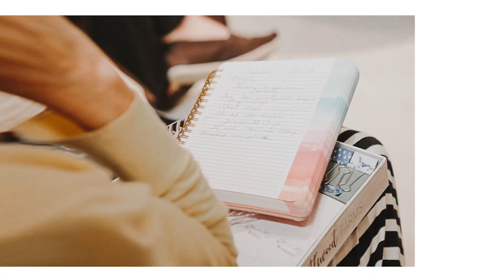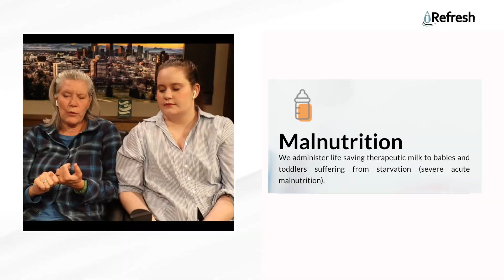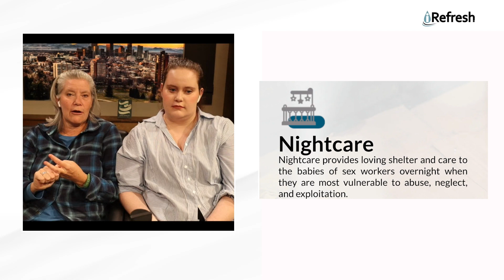Road to Wholeness | Sarah & Isabell Bowling | EP 124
We all experience trauma at some point in our life. What do we do with it? Ignore it and move on to 'make it' for the sake of loved ones that may be counting on you? Sarah and Isabell Bowling team up to design a creative way to begin a journey of healing through their different styles of writing that leaves the reader with thoughts to help heal as well as view ourselves in the role we might take to help others in their healing journey. This is a MUST READ BOOK and podcast!!

Connect on instagram: Sarah:  @sarah_genuinelove
                                          Isabell: @your.pal.isabell

Listen to our iRefresh Podcast on all major podcast platforms.